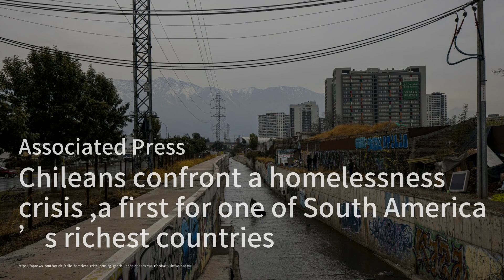智利房地產大爆賣，552百萬美元資產待售；劇院屋頂修繕，耗資近29萬英鎊；杜倫縣拒絕新建住宅，居民擔心災難性影響：華爾街房地產20240712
歡迎來到我們的《華爾街房地產》節目！今日，我們帶來三個引人注目的新聞故事。首先，智利的兩大房地產投資基金即將出售價值552百萬美元的商業地產，這將對該國本已冷淡的房地產市場造成衝擊。其次，普利茅斯市議會將花費近29萬英鎊修繕皇家劇院的漏水屋頂，這筆費用將通過公司借款來支付。最後，杜倫縣議會拒絕了一項在Seaton建造37棟住宅的計劃，當地居民擔心該開發項目會對村莊造成災難性影響。請大家繼續收看詳細內容